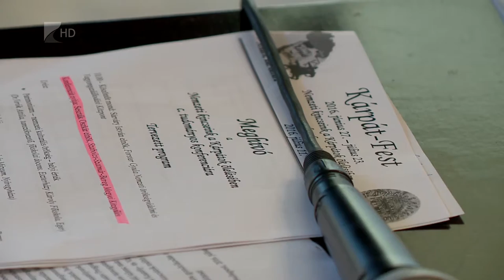Felújítandó kastély - Kölcsey Tv